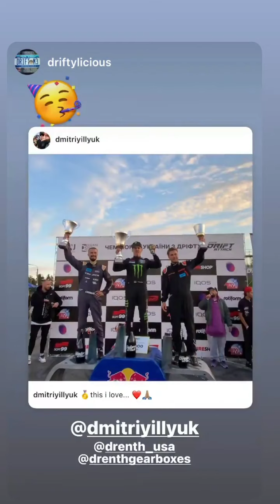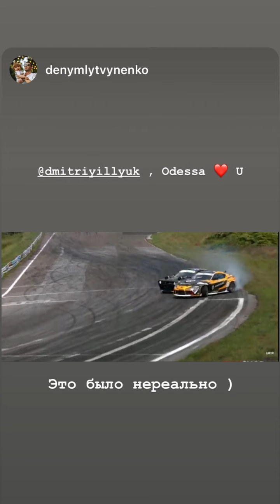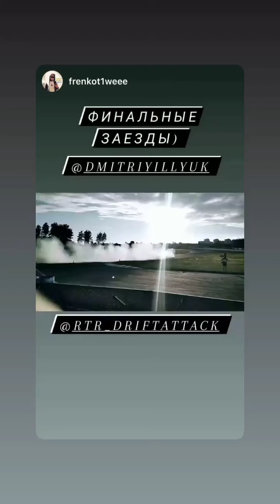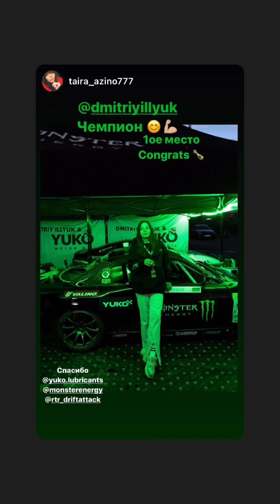Дмитрий Иллюк (Instagram stories от 18.09.21)